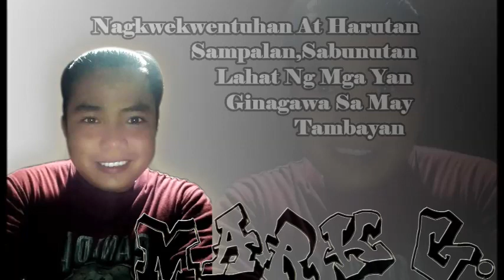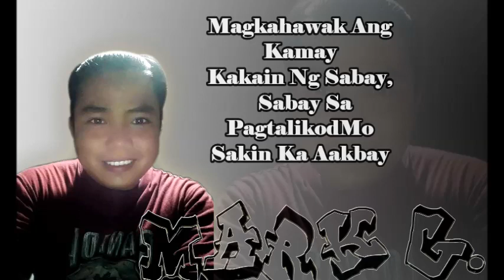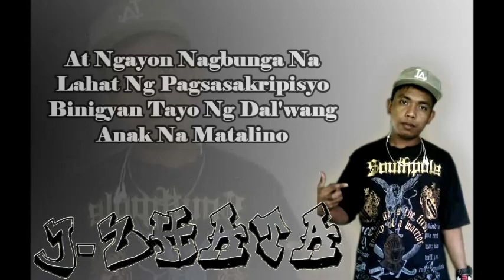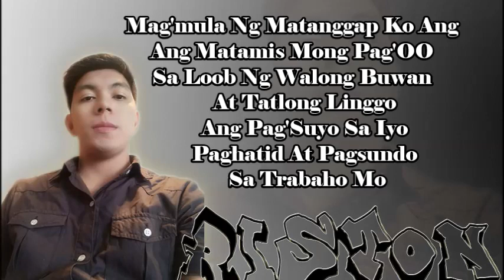Nag-iisa ka By: 335 DOPE MUSIC / Tookey - Mark G.- J-Zhata - Riston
335 Dope Music

"Nag-iisa Ka"

Reppin:
North Production Record
Tropamilya
335 Dope Music

Artist:
Tookey
Mark G.
J-Zhata
Riston

Edited And Arrange By:
"VhertuZ"

Lyrics Video:

"Tookey"

Ikaw Walang Iba
Sa Aking Puso At Isipan
Nag-iisa Ka. (2x)

"Mark G." ( Vers.1 )

Ang Saya Ng Araw Ko
Kapag Ikaw Ang Syang Kasama
Lalo Na Kapag Ikaw
Ang Katabi Ko Sa May Kama
Nagkwekwentuhan At Harutan
Sampalan Sabunutan
Lahat Ng Mga Yan
Ginagawa Sa May Tambayan
Kasama Ang Barkada
Kumpleto Mga Tropa
Mag'aabot Ng Pera
Saba'y Pabiling Miryenda
Magkahawak Ang Kamay
Kakain Ng Sabay
Sabay Sa Pagtalikod
Sakin Ka Aakbay
At Bigla Kang Sasalabay
Na May Halong Ngiti
Ang Kilig Naramdaman
Hindi Lang To' Pansandali
Parang Tattoo Na Permanente
Hindi Mabubura
Ang Pagsasama Nating To'
Sana'y Hindi Na Mag'iba
Kasi Ikaw Lang Ang Babae
Na Sakin Nagpasaya
Araw-Araw, Gabi-Gabi
Lagi Na Lang Akong Nakatawa
At Tanging Hiling Ko Lang
Huwag Ka Sanang Magsasawa
Kasi Alam Mo Naman
Sayo Lang Ako Nagkasala

Chorus:

"Tookey"

Ikaw Walang Iba

"Mark G."

Ikaw Lang Ang Mamahalin Ko
At Wala Ng Iba Pa

"Tookey"

Sa Aking Puso At Sa Isipan
Nag'iisa Ka
Mahal Na Mahal Kita
Ikaw Walang Iba

"Mark G."

"Tookey"

Sa Aking Puso At Isipan Nag-iisa Ka

"J-Zhata" ( Vers.2 )

Isang pasalamat Ang Nabuo
Mula Sayong Pagmamahal
Tanging Ikaw Lang Ang Prinsesa
Na Sakin Ay Nagmahal
Makalipas Ang Ilang Taon
Kayrami Mong Pinaalala
Ikaw Ang Nagtanggal
Ng Lungkot At Mga Problema
At Alam Mo Ba Mahal
Ikaw Lang Ang Anghel Ng Buhay
Dinadamayan Mo Ako
Sa T'wing Nalulumbay
Kasama Mo Ko Sa Lahat
Sa Lahat Ng Mga Maling Gawain
Tumatambay, Nagyoyosi
At Lumiliban Sa Klase
Diba Ang Lahat Ng Yan
Hanggang ngayon Nakatatak
Mula't Sapul Buong-Buo
At Hindi Mabibiyak
Ganyan Ang Pag-ibig Mo
Sakin Mo Lang Pinadama
Kaya Ang Pagtingin Sayo
Ay Hindi Mawawala
Diba Ang Sarap Naman
Kung Tunay Ang Pagmamahalan
Lalo Na Kapag Kasama Ka
Doon Sating Pasyalan
At Ngayon Nagbunga Na
Lahat Ng Pagsasakripisyo
Binigyan Tayo Ng Dal'wang Anak Na Matalino

"Riston" ( Vers.3 )

Mag-mula Ng matanggap Ko
Ang Matamis Mong Pag-OO
Sa Loob Ng Walong Buwan
At Tatlong Linggo
Kong Pagsuyo Sa iyo
Paghatid At Pagsundo Sa Trabaho Mo
Ang Pagod Ay Di Ko Dama
Basta't Kasama Lang Kita
Pagkat Ang Kalungkutan Ko
Pinapalitan Mo Ng Saya
Kahit Na Minsan Meron Tayong
Di Maipaliwanag Na Biglang Tampuhan
Ayos Lang Naman Yun
Dahil Alam Ko Namang
Walang Perpektong Relasyon
Napakahirap Man Sa Akin
Magsalita Ng Tapos
Mahal Kita, Walang Iba
Pangakong Hindi Matatapos
( Hindi Matatapos )
Dahil Ang Puso At Sarili Ko
Sayo Lang Nakagapos . . .

Chorus:

"Tookey"

Ikaw Walang Iba
Nag'iisa Ka
Ikaw Walang Iba

"Mark G."

"Tookey"

Nag-iisa Ka
Ikaw Walang Iba

"Mark G."

"Tookey"

Nag-iisa Ka
Ikaw Walang Iba

"Mark G."

"Tookey"

Nag-iisa Ka . .